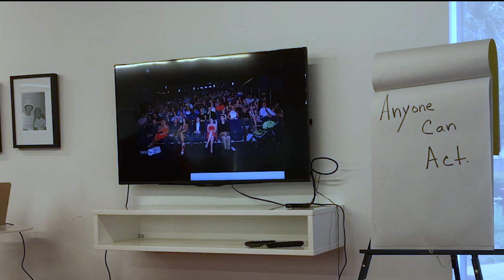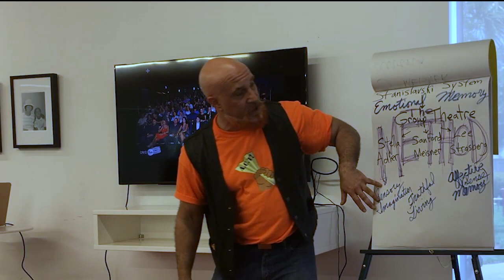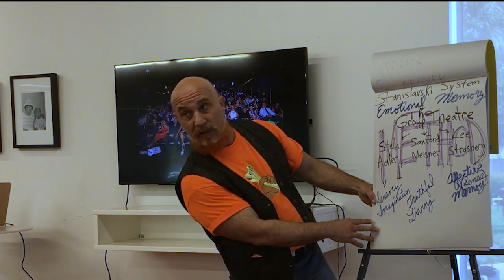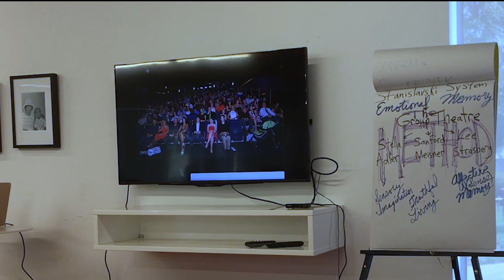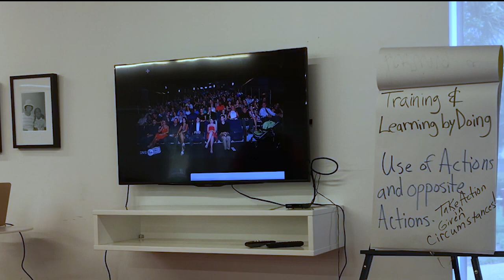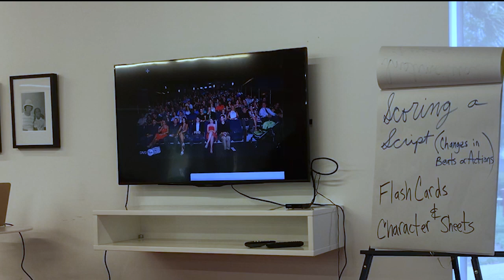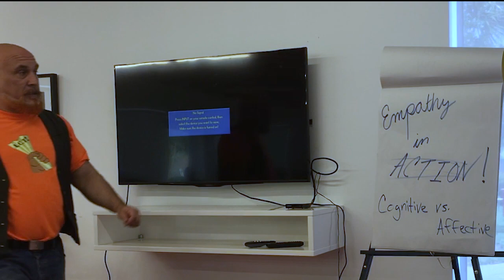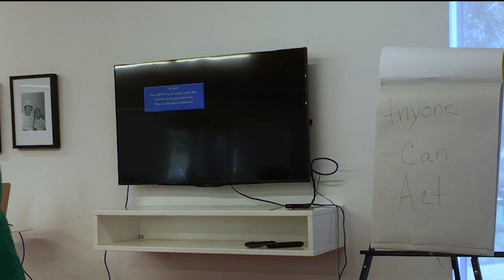Acting Lecture in Under 12 minutes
Director Ed Casas gives a fun acting